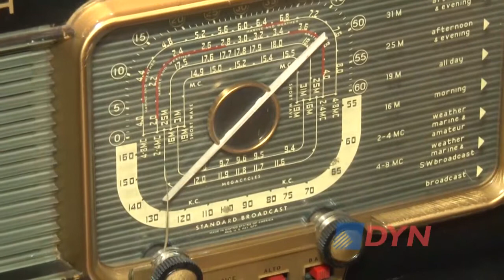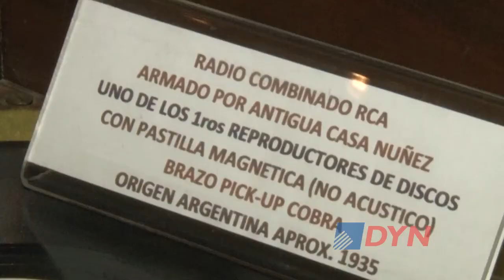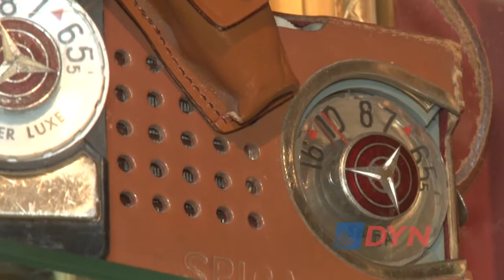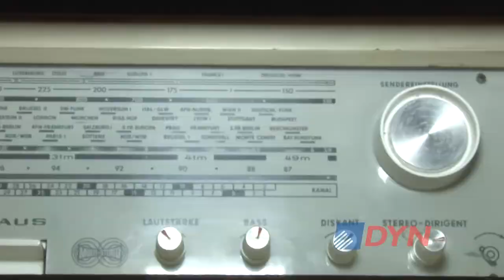Radio Bar: un espacio que conserva la historia y la magia de la radiofonía argentina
El locutor y coleccionista Daniel Grimaldi creó el Radio Bar, en el barrio porteño de La Boca. Mostró a DyN algunas de las radios más peculiares que conserva, como las que funcionan con kerosene o con piedra galena. “La magia de la radio se nota cuando la prendés y escuchás para saber qué pasa del otro lado”, afirmó.